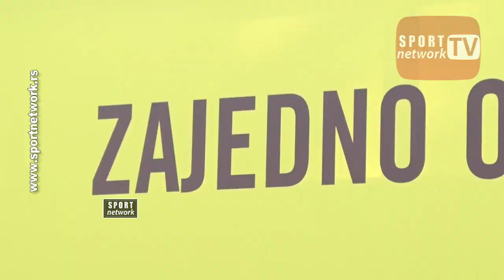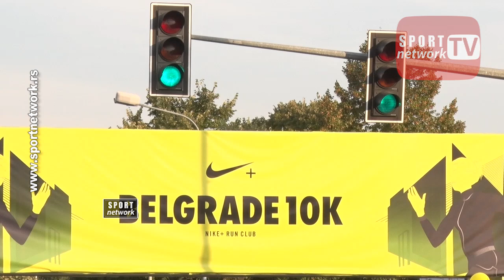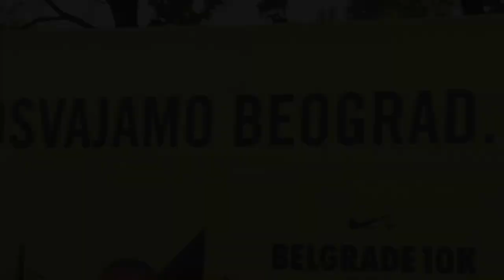Nike+ Run Club - Belgrade 10k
POGLEDAJTE PRVI najvažnije sportske priloge sa domaćih i međunarodnih takmičenja.

NIKE+ RUN CLUB
Unapredi svoje trčanje. Nike+ Run Club aplikacija ti nudi bezbroj načina za deljenje i unapređivanje svojih rezultata. Upoređuj svoj pace, rutu, distancu i prevaziđi svoje najbolje vreme. Profesionalni saveti pomoći će ti da izabereš svoj plan treninga i napreduješ iz dana u dan. Trči sa nama, okupi svoje ljude oko sebe i spremaj se svake nedelje za najveću Nike trku do sada.
Bravo Beograde! Deset hiljada trkača na BELGRADE 10K trci! Kroz kapije jedinstvenog Nike grada prvi prijavljeni trkači prošli su već u 14 časova gde su ih čekale brojne zanimljive aktivnosti, od zagrevanja sa profesionalnim trenerima iz Nike+ Training U nedelju 4. septembra, na beogradskom Ušću, održana je BELGRADE 10K trka, najveća do sada. Preko deset hiljada trkača trčalo je gradsku rutu od deset kilometara pa se sa sigurnošću može reći da je Beograd postao svetska top destinacija za ljubitelje trčanja.

Hiljade trkača startovalo je na Ušću i trasom preko Brankovog mosta i centralnih gradskih ulica i nazad kroz Novi Beograd istrčalo zadatu kilometražu.

Zadovoljstvo da otvore do sada najveću Nike trku na ovim prostorima imali su naši najbolji sportisti, košarkašice Milica Dabović i Tamara Radočaj. Veliki broj poznatih ličnosti okupio se u jedinstvenom Nike gradu gde su zajednički bodrili trkače i dali apsolutnu podršku razvoju sporta i promociji zdravih životnih navika.

Kroz kapije jedinstvenog Nike grada prvi prijavljeni trkači prošli su već u 14 časova gde su ih čekale brojne zanimljive aktivnosti, od zagrevanja sa profesionalnim trenerima iz Nike+ Training

Club-a, testa kondicije u Running Lab-u, sve do Beauty zone i dela sa sportskom masažom koju je za trkače obezbedio partner trke, Fizio Vračar.

Specijalno iznenađenje za prisutne u Nike gradu svakako je bio muzički koncert popularne MC Sajsi i muzičkog producenta Coby-ja koji su dodatno zagrejali masu pred trku.

Domaćini i voditelji BELGRADE 10K trke bili su Una Senić i Zoran Pajić koji su se pobrinuli za dobro raspoloženje svih prisutnih.

Pobednici velike BELGRADE 10K trke u ženskoj konkurenciji su Teodora Simović sa vremenom 00:35:01, Biljana Cvijanović sa vremenom 00:36:35, Ivana Petrović sa vremenom 00:38:17.

Pobednici u muškoj konkurenciji su Osman Junuzović sa vremenom 00:31:48, Ognjen Stojanović sa vremenom 00:32:05, Stenly Kiboos sa vremenom 00:32:16.

Svi trkači na poklon su dobili Nike majice i druge zanimljive poklone koje su obezbedili partneri BELGRADE 10K trke, brendovi Aqua Viva, Henkel i Nivea.

- BELGRADE 10K je ove godine oborio apsolutno sve rekorde kada je u pitanju broj trkača. Više od deset hiljada ljudi oprobalo se u trci na deset kilometara i postalo deo značajne domaće trkačke istorije. Nastavićemo da postavljamo visoke ciljeve kada je negovanje i promovisanje trčanja i sporta u pitanju – rekla je regionalna brend menadžerka kompanije Sport Time Jelena Stojanović. Beograd je pobedio. Zajedno smo probili sve granice i osvojili ovaj grad.
Pridruži se našim nedeljnim NRC treninzima i uz pomoć naših trenera i pejsera nastavi da osvajaš kilometre. rka "Belgrejd 10K" održana je u nedelju na Ušću peti put po redu, uz učešće više od 10.000 takmičara na trasi od 10 kilometara. Trkači su startovali na Ušću, a potom išli preko Brankovog mosta i gradskih ulica, sve do povratka na Novi Beograd. Ujedno, trka koja je zahtevnija verzija "We run Belgrade" postavila je rekord po broju učesnika. Zadovoljstvo da otvore najveću "Najki trku" na ovim prostorima imale su srpske košarkašice i bronzane iz Rija Milica Dabović i Tamara Radočaj.

U ženskoj konkurenciji pobedila je Teodora Simović vremenom od 35 minuta i jednog sekunda, dok je kod muškaraca najbolji bio Osman Junuzović, koji je trčao 31 minut i 48 sekundi.

Organizatori su saopštili da je ovo najveća do sada 10K trka i navode da se sada sa sigurnoštću može reći da je Beograd postao svetska top destinacija za ljubitelje trčanja.

Svi trkači na poklon su dobili najki majice i druge poklone koje su obezbedili partneri "Belgrade 10K" trke, brendovi Akva Viva, Henkel i Nivea.